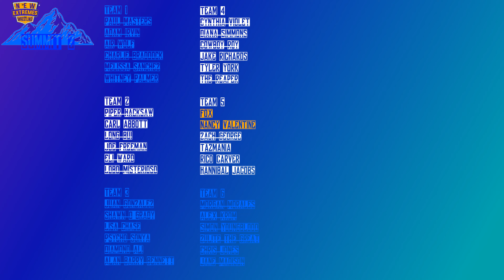New Extremes Wrestling // Brawl #336 // Injection #1 - Tyler York vs Shawn O'Grady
1. Summit - Team 2 vs Team 4
2. Nancy Valentine (#6) vs Melissa Sanchez (#32)
3. Injection #1 Contendership - 3 Rounds + Sudden Death - Tyler York vs Shawn O'Grady (16-16)